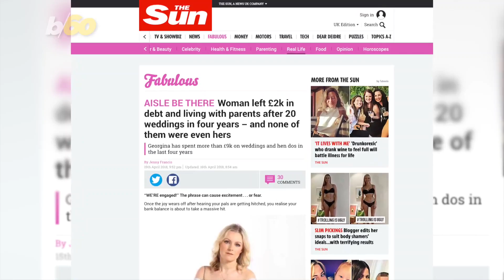Woman Goes Broke Attending 20 Weddings in 4 Years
Wedding season is upon us. But before rsvp’ing to that fab friend’s wedding in Tuscany, listen to this cautionary tale of a woman. Susana Victoria Perez (@susana_vp) has more.